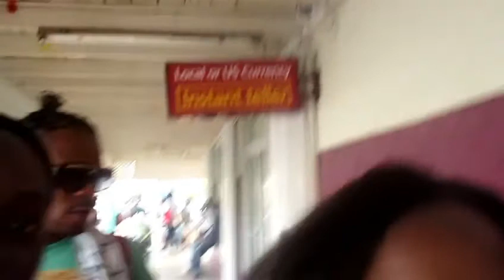JAMAICA VLOG/At The Beach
JAMAICA VLOG/At The Beach. Hey guys just decided to take u guys along with me to the beach lol